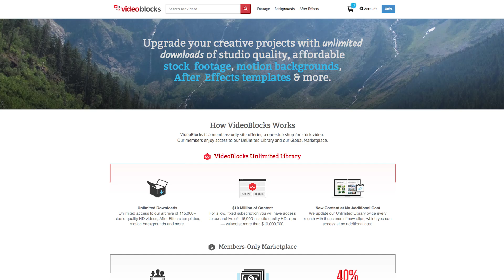What is the Best Scorsese Film? | Bobby Burns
Goodfellas, The Departed, and Casino! Oh my!